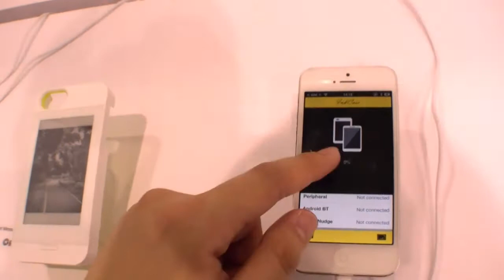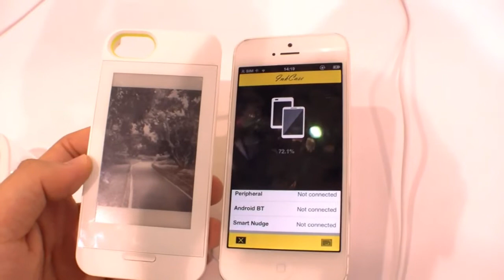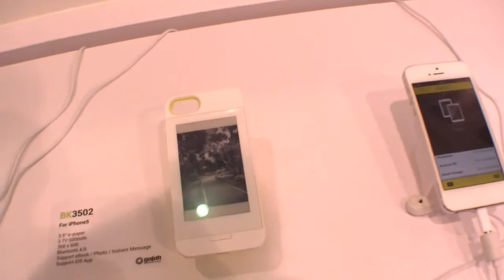Smartphone-Case mit ePaper-Display auf der Rückseite Hands-On Computex 2013►►notebooksbilliger.de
Inhaltsangabe des Videos:
► bis 0.25 Vorstellung
►► ab 0:26 Kennwerte
►► ab 0:33 Handhabung
►► ab 1:10 Extras und Funktionen